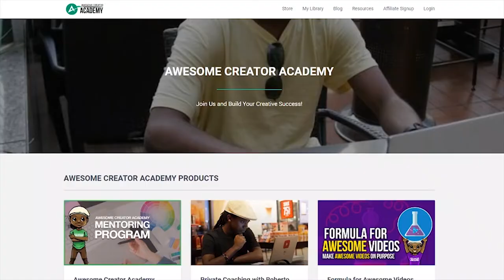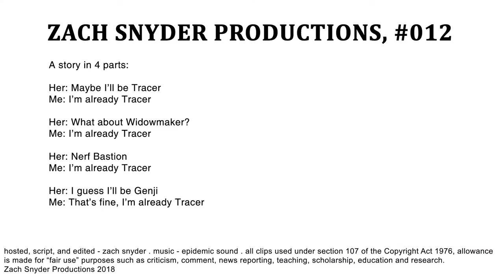Did The Flash Season 2 ACTUALLY Suck??? | YOUR EVERYDAY NERD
YEN #012 - The Flash Season 2 was really good, but I'm worried that it may have peaked early.